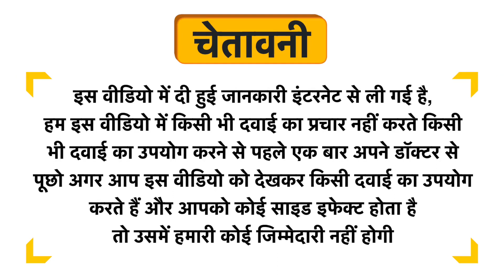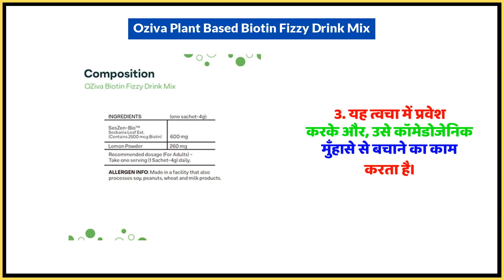Oziva Plant Based Biotin Fizzy Drink Mix Uses in Hindi | Side Effects | Dose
Oziva Plant Based Biotin Fizzy Drink Mix Uses in Hindi | Benefits | Side Effects | Dose